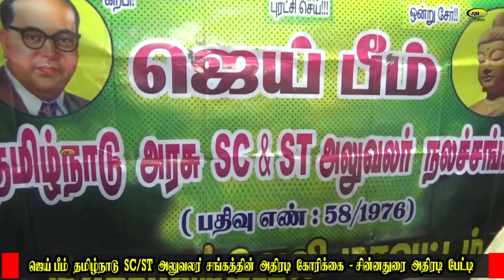ஜெய் பீம் SC/ ST அலுவலர் சங்கம் அரசுக்கு அதிரடி கோரிக்கை / சின்னதுரை அதிரடி பேட்டி